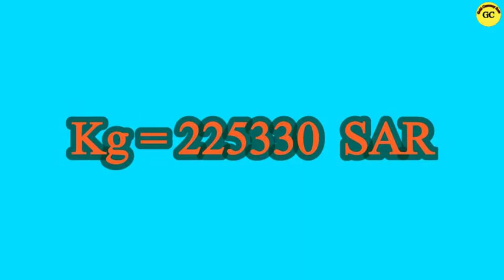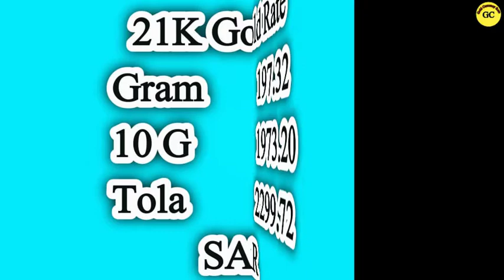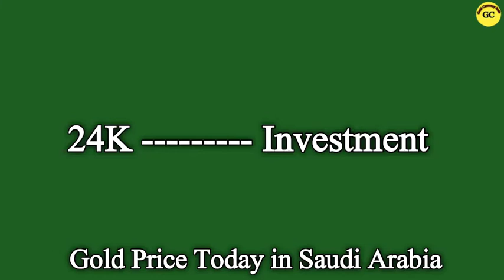Gold Rate in Saudi Arabia Today | 26 Nov 2021 | Gold Price in Saudi Arabia Today